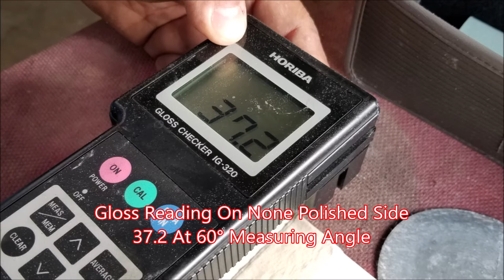Ivory Analog Epoxy Casting Resin. MAX IVR Ivory And Tusk Simulation Casting. The Epoxy Experts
New Product Under Development And Soon To Be Released Epoxy Casting Resin.

Call our Customer Service Number For More Details
Mon To Fri
9 am to 4 pm PST